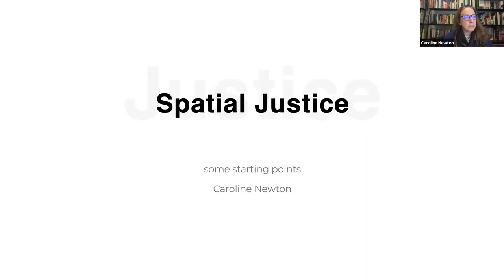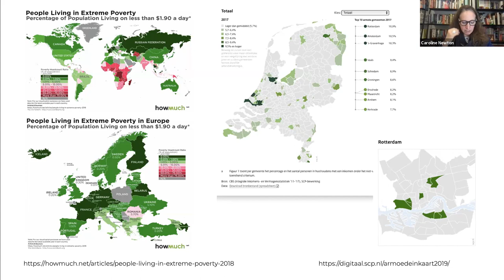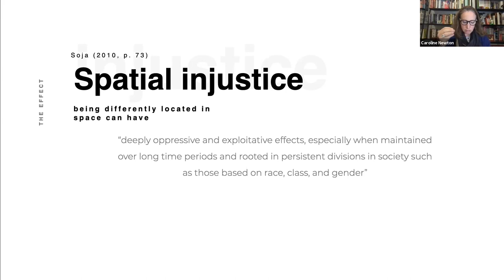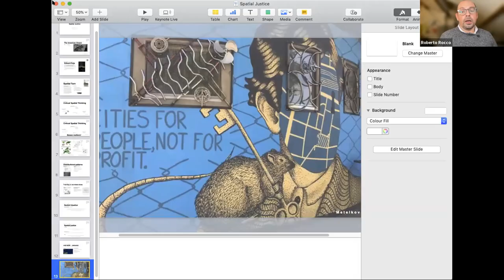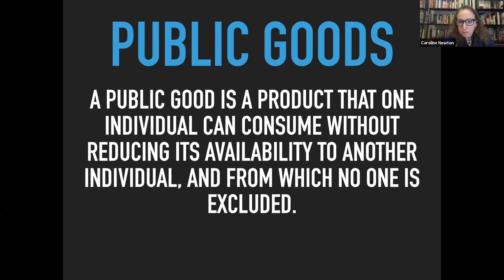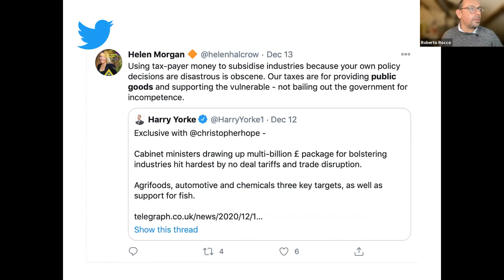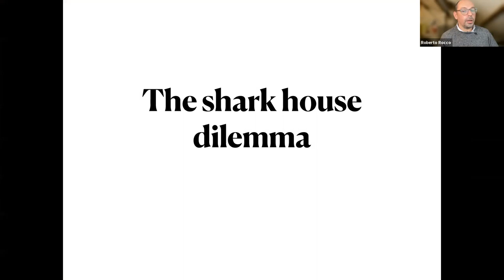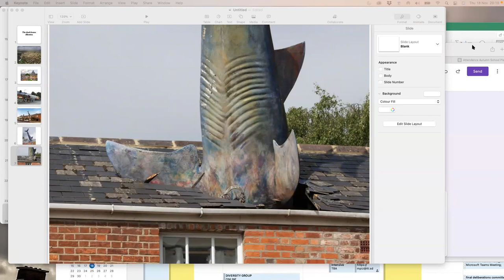PLANNING & DESIGN FOR THE JUST TRANSITION (DAY 3: JUST SPACE: Caroline Newton, Roberto Rocco)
In this lecture, Caroline Newton explains the centrality of space for social life, interaction and access to rights. Roberto Rocco discusses the concept of public goods, followed by an intense debate with students who see several limitations to the concept in practice.